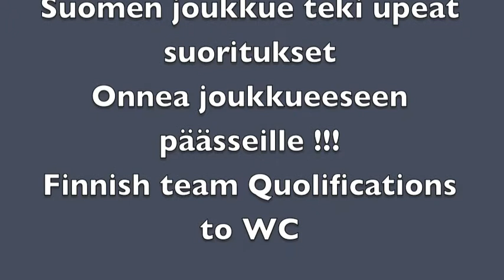Meg MM-karsinta 2012